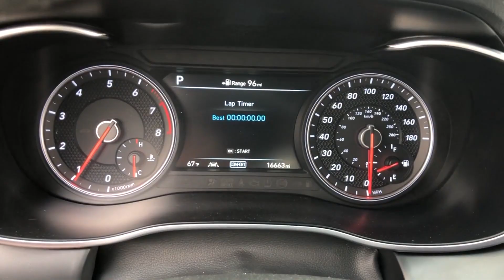Used 2020 Genesis G70 2.0T Chicago, Oak Park, River Grove, Norridge, Maywood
2020 Genesis G70 2.0T KMTG44LA4LU045116 Video